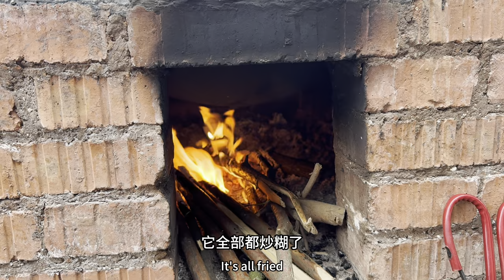黑妞失踪四天了，带两只狗狗去山里找寻，希望可以找到【乡野志刚】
哈喽大家好，这里是【乡野志刚】
不顾亲朋好友反对，花光积蓄在山里建木屋，只为余生能宁静的生活【乡野志刚】
正式入驻YouTube啦
一直认为没有如果，只有结果
所以我尽己所能，做好自己应该去做的每一件事
加油！